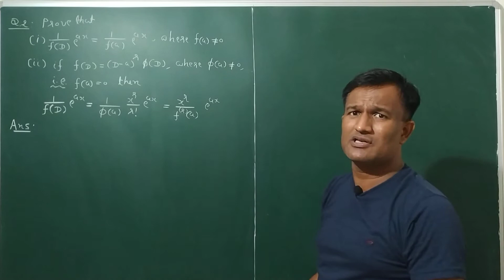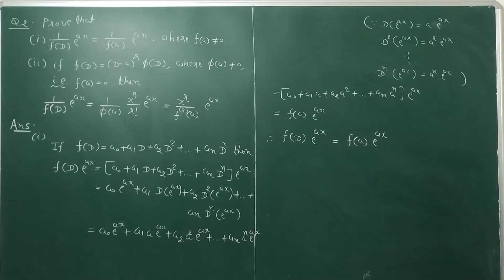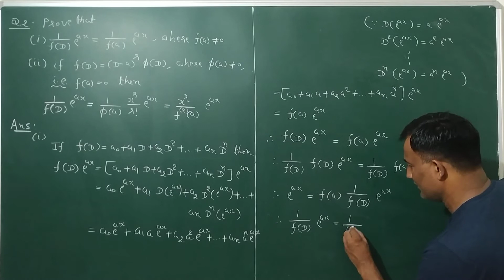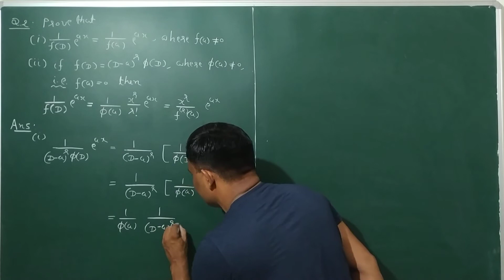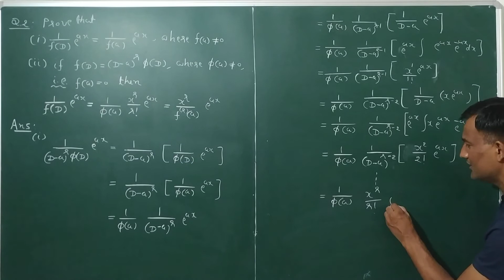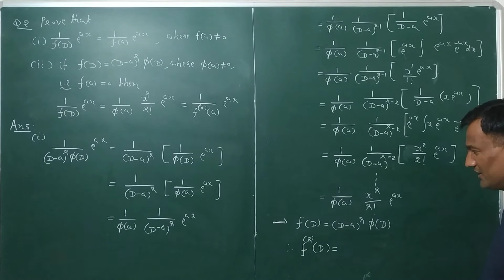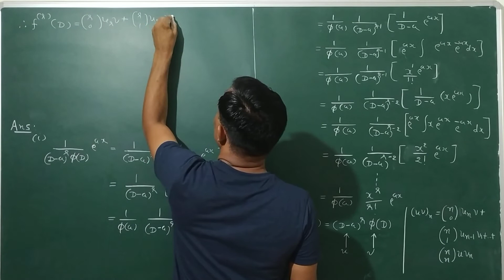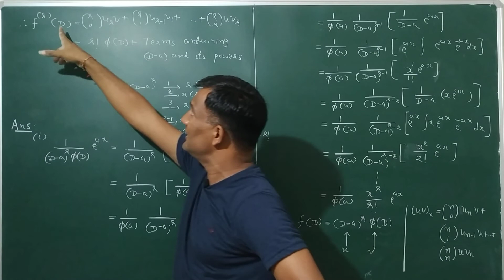Lecture-10 || Unit-1 || Differential Equations || CC-MATH-503 || B.Sc. Mathematics || HNGU